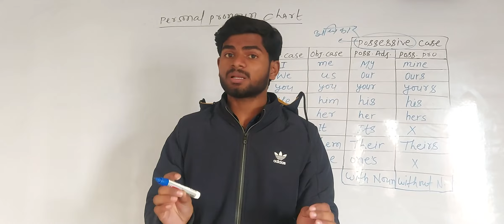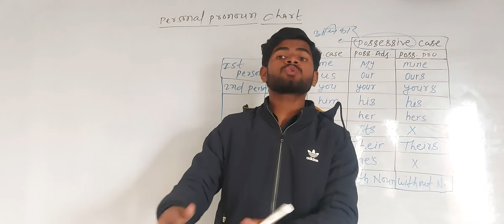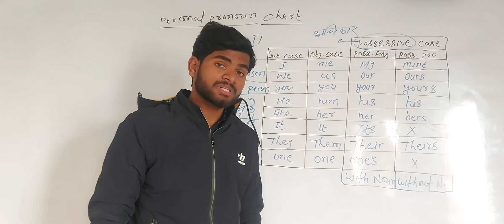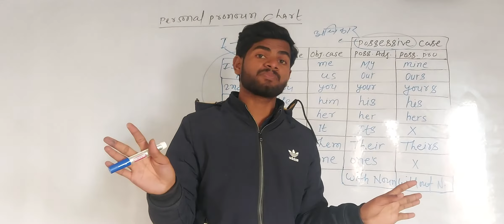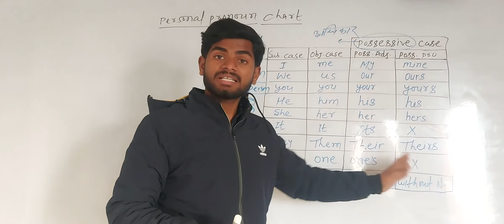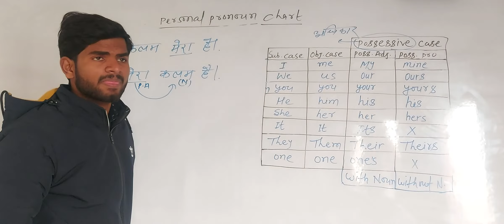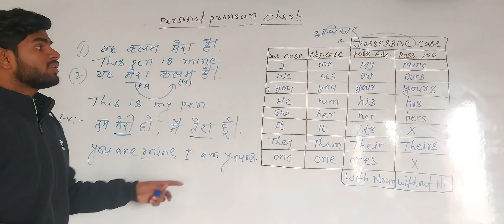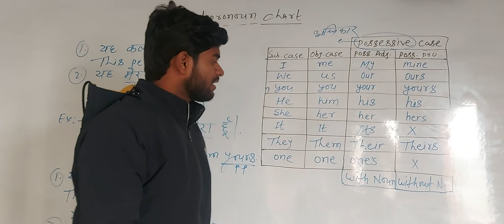Personal &Possessive pronoun by S.K.Sharma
The E.E.L English Online Coaching Imparts Basic To Advance English Learning To The Students Of UPSC SSC,CGL,Bank IBPS ,NDA,CPS,CPO,Army Cleark And Other Copetative Exams. The EEL Coaching Also Provides Offline Class.

Copetative Exams And Others.

This Has Been The Idea Behind Laughing The EEL English YouTube Classes.

The EEL is At Mejorganj ( Sitamarahi)

English Grammar
Objective And Description English
English Test Series
English By Sk Sharma